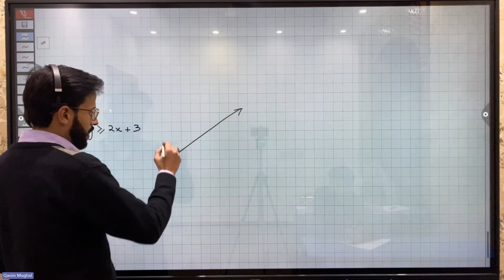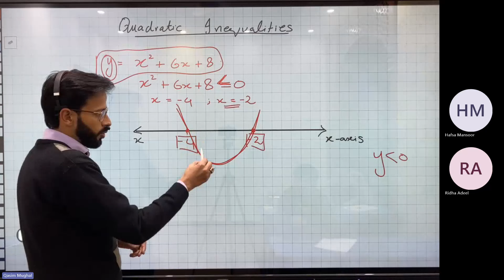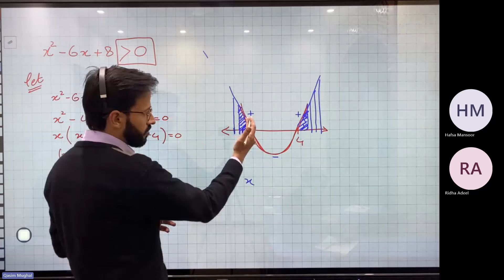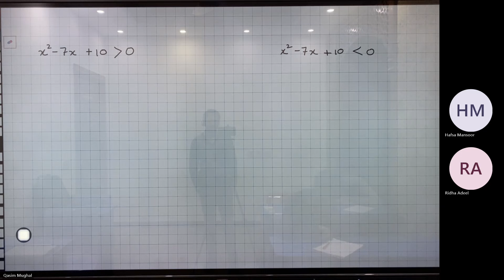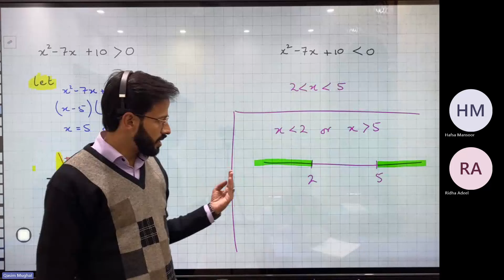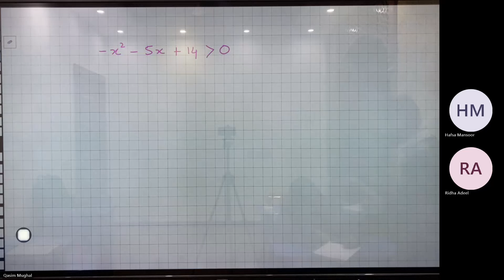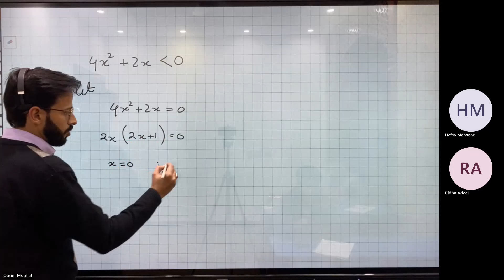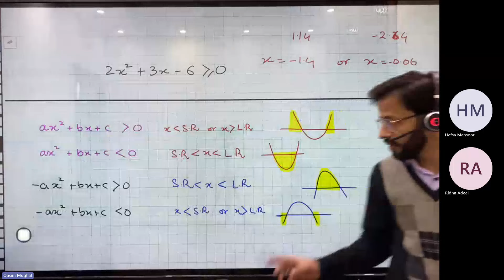Quadratics | Lesson 2| Quadratic Inequalities | CAIE | AS Mathematics 9709